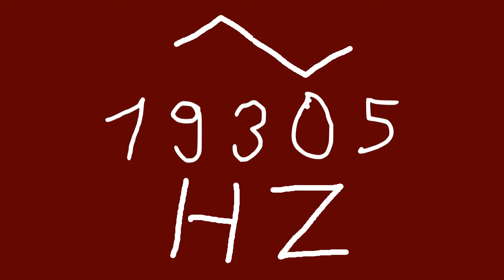19305 hz triangle